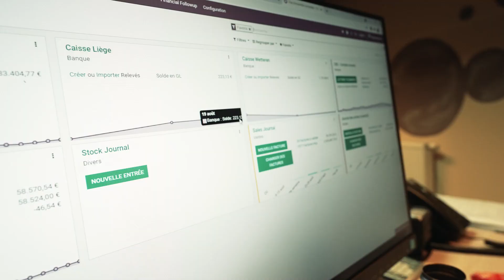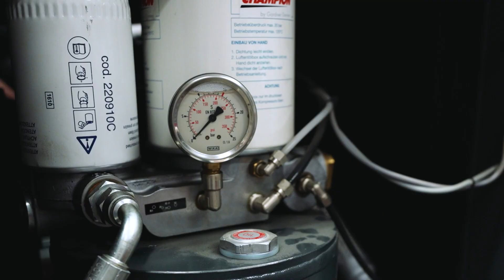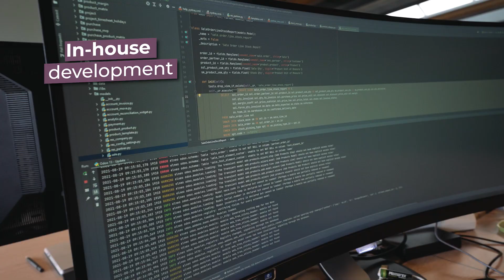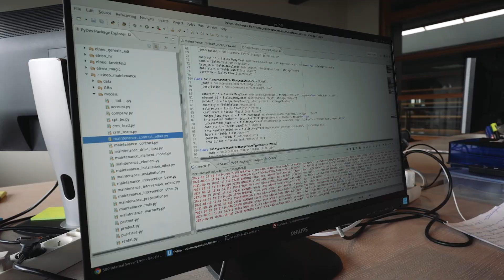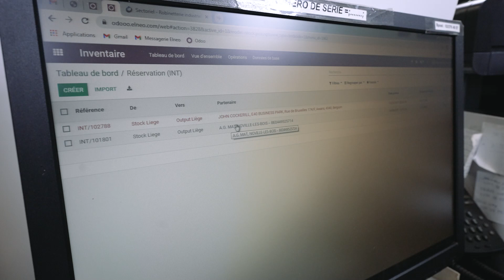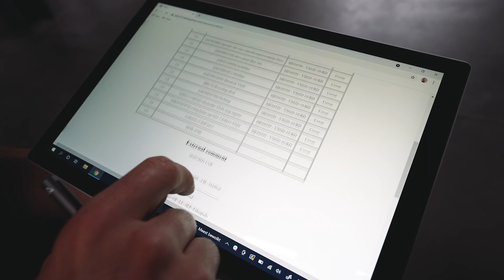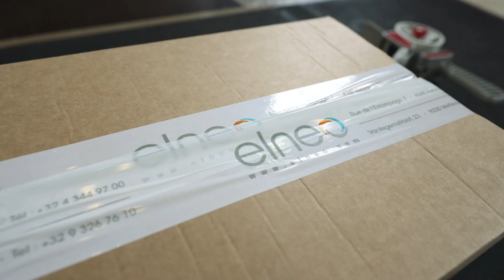10 years working with Odoo: the choice of modularity and modernity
Elneo uses Odoo for two separate entities, spread over three sites, in two languages.
Each of the company's players, whatever their function (salesperson, technician, administrative, accountant, manager, etc.) uses Odoo.
With a team of three IT specialists, Elneo made a strong choice to do everything in-house. Consequently, many developments have been personalized: 35 modules specific to Elneo and 50 community modules are used.
These specific features include a 100% tailor-made maintenance module, the use of scanners for stock and inventory management, mail automation and outsourcing, a financial solvency research system, a Click2Call system, and complete ticketing management for IT support via the projects module.
The next big short-term challenges are CRM, document management and paperless.